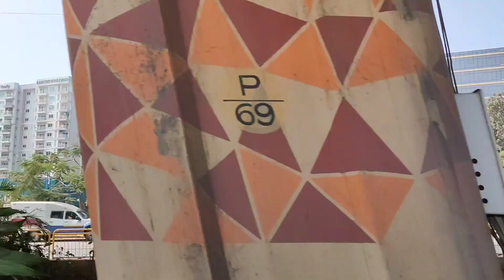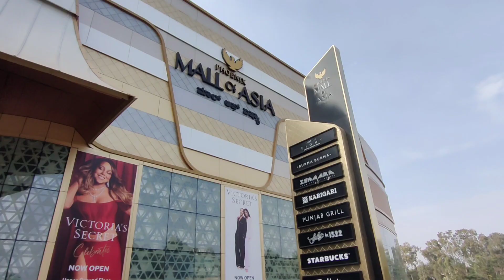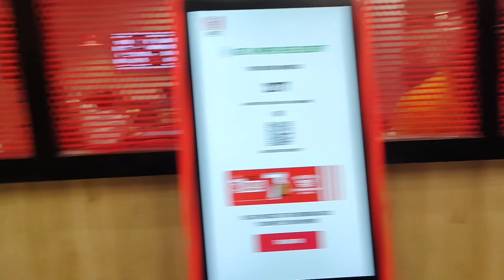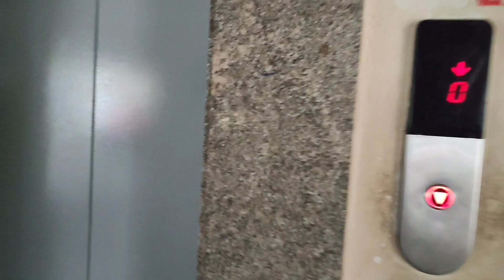New Year 2024 & Banu Birthday Vlog 😊 A short trip to MALL OF ASIA 😎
Hey Hii Guyzz.

Be friend with me on 😉 ( INSTAGRAM & FACEBOOK ) 😊 iydinesh